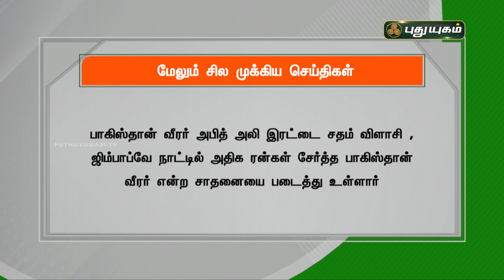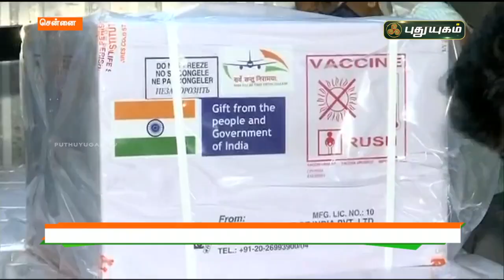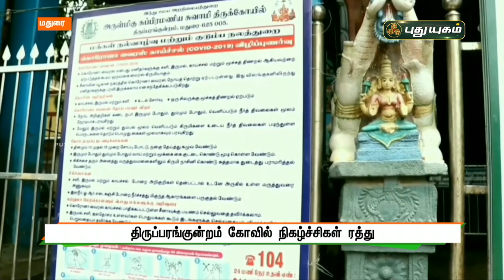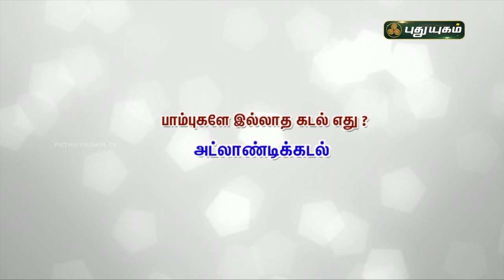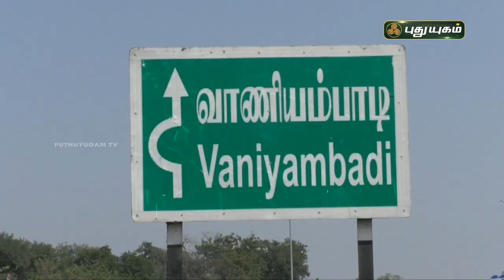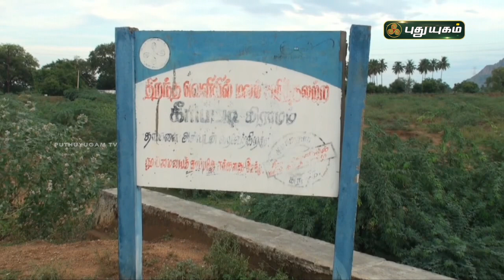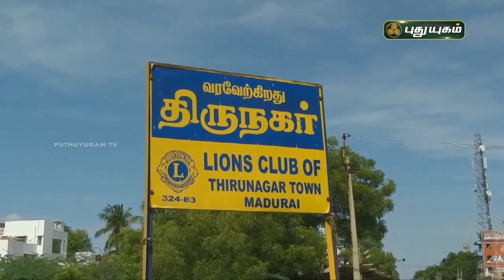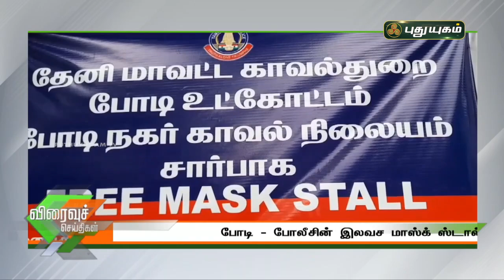புதுயுகம் செய்திகள் | 8 AM News | 10-05-2021| Puthuyugam News | PuthuyugamTV